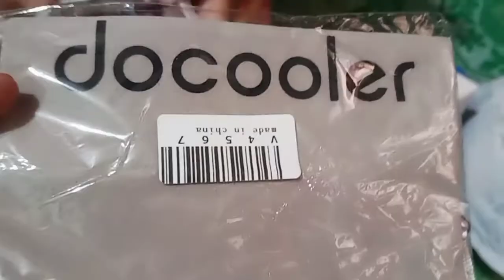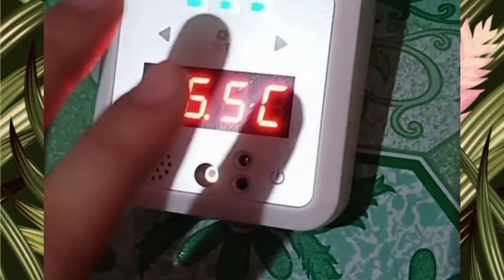UNBOXING | Docooler Non-Contact Temperature Measurement